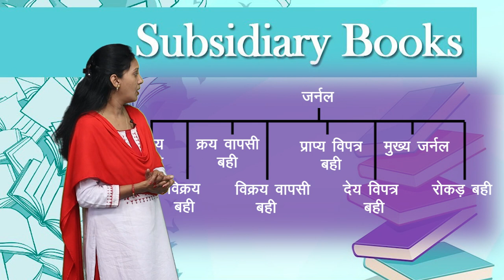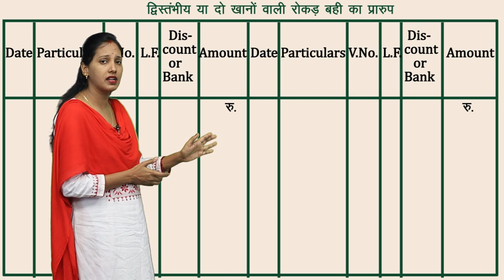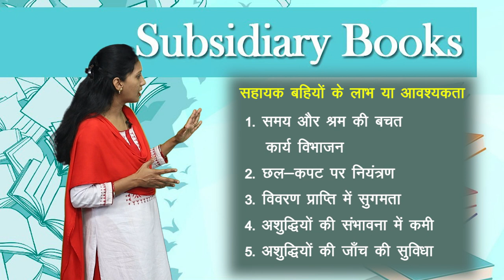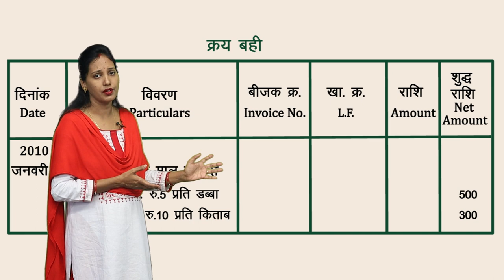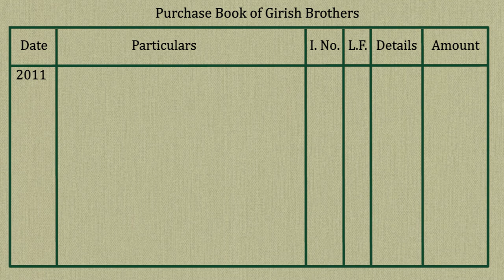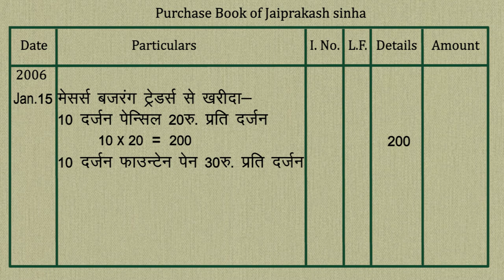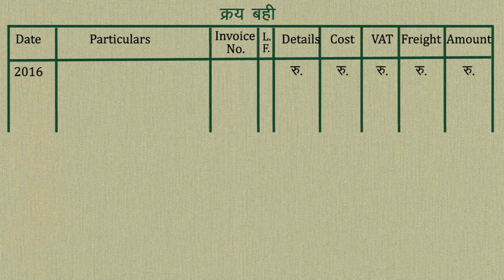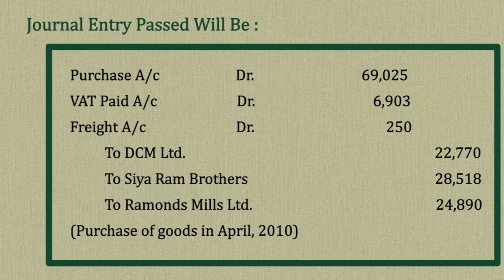CLASS 11th ACCOUNTS | CHAPTER - SUBSIDIARY BOOK | 1